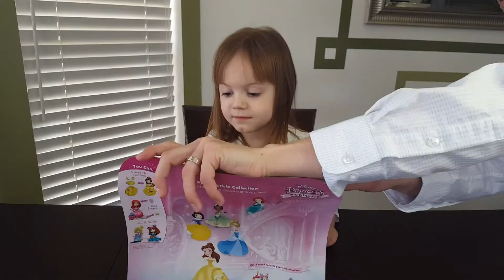Disney Princess Royal Sparkle Collection! Anna and Elsa too!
Tiny Girl and Tiny Dad open up this new collection of Disney Princesses with lots of sparkle and accessories!!